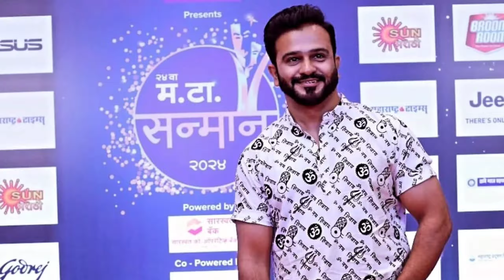पारू मालिकेतून हा अभिनेता होणार बाहेर | Paru Serial Latest Update | Paru Serial Upcoming Twist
Paru serial upcoming twist
Paru serial latest update
Paru serial today episode